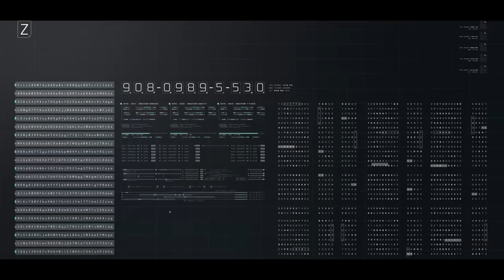AS WE STRAY - "COME N' GET IT" OFFICIAL VIDEO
AS WE STRAY - "COME N' GET IT"

AS WE STRAY: DAVIDE MURANO, MARCO AGOSTINI, ALESSANDRO MIRETTI, LORENZO TAGLIANO

MUSIC AND LYRICS BY MARK AGOSTINI
RECORDED BY NICOLA DEBERNARDI/ALESSANDRO GENTILE/ STEFANO GALLI/ DAVIDE MURANO

AUDIO PRODUCTION: JARNO BELLASIO - THEOREM STUDIO
VIDEO PRODUCTION: MAD FILMS

LYRICS:

Fuck You

Breaking the cycle I found myself alone again
Trying to rebuild what I've lost, while you blamed
I gave you my soul, you fucking fake
Now come and get it

You can't have what you're not willing
To fight for (To fight for)
I gave all of myself for this
It's my life,  you won't stop me

I can remember every single step we took together
You said we should have fought forever and ever
I'm so sorry, I've outmatched you again
You stabbed me in the back, and you called me fam
All you have done is meaningless
Now you can rest in peace, breathless
We’ll meet again on the other side
And we'll find out who was afraid

Come 'n get it
Fuck you